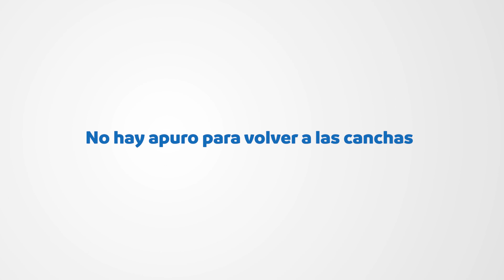Juega de local, QuedateEnCasa 💪💪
No hay apuro para volver a jugar al fútbol ⚽ 🥅 porque cuando volvamos a jugar, queremos ver a todos sanos en la cancha. Juega de local, QuedateEnCasa 💪💪